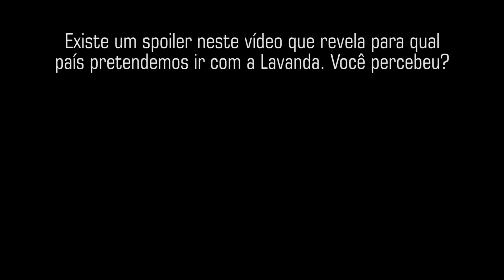VAMOS SAIR DO BRASIL COM A KOMBI?!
Fala aí pessoal, tudo supimpa? Começamos uma nova série de vídeos extras aqui no canal, onde pretendemos responder as dúvidas e perguntas que são mais frequentes e recorrentes com relação ao nosso trabalho e à nossa vida na estrada.

Segue a gente no INSTAGRAM e fique por dentro das fotos, vídeos e novidades que só rolam por lá! @CasalDaLavanda

QUER DIVULGAR sua empresa, marca ou produto em nossas mídias sociais?